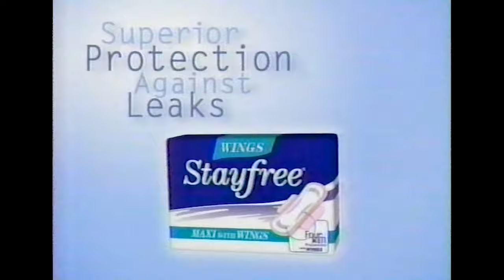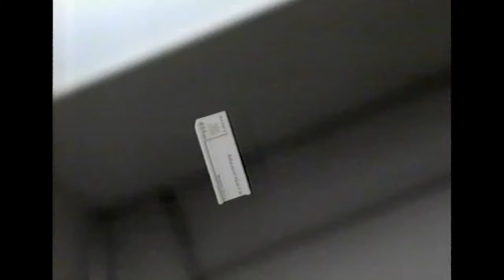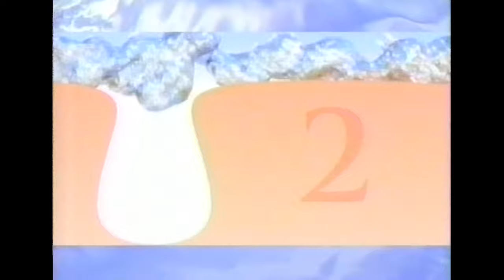Britney Spears + Destiny's Child + Joe (Britney in Hawaii Special FOX 2000) ALL Commercials Included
Digitized a tape I just got on eBay this week. I’ve capped this same special from many tapes but so far this is my favorite quality wise, love the nostalgia of all the commercials still there too. ENJOY!